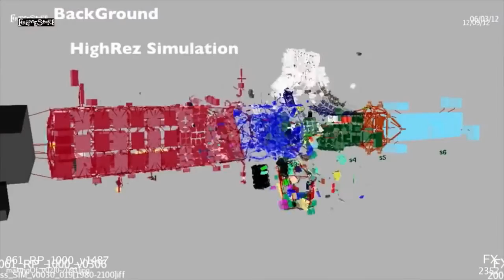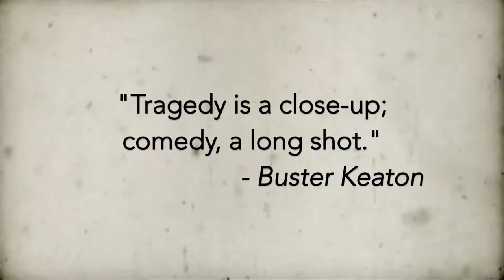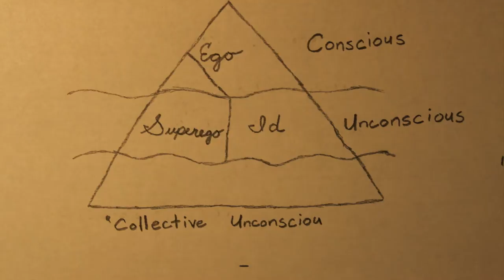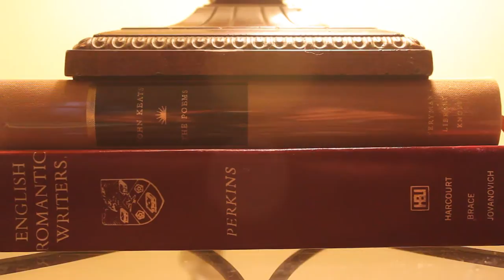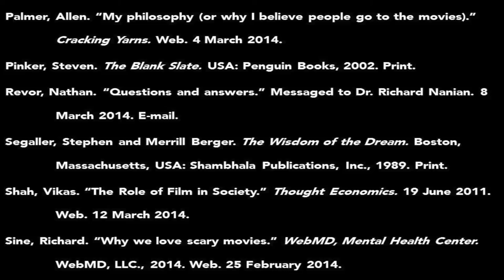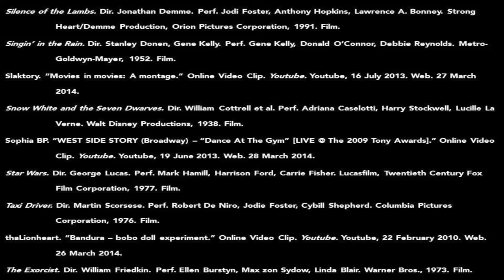A Film about Films: Psychology and the Motion Picture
Nathan Revor's Sophomore Research Project on the relationship between psychology and film. Images (aside from the cartoon drawings and certain live action sequences) and sounds (aside from the voiceover) are not the property of Nathan Revor.